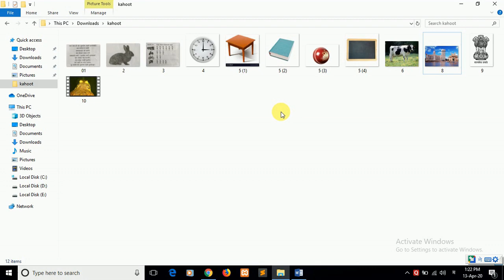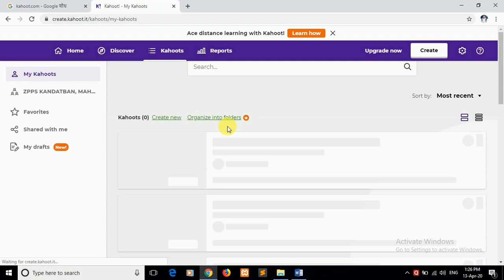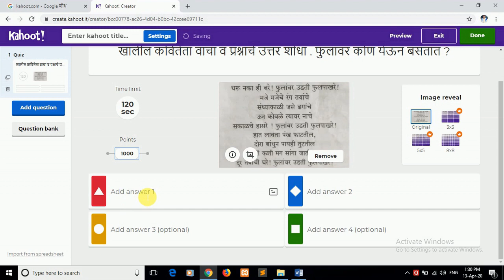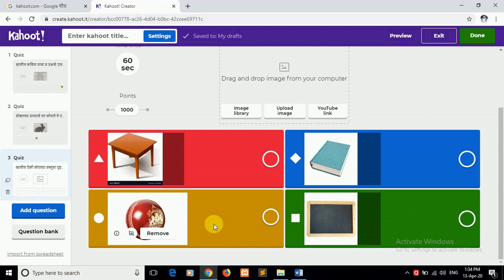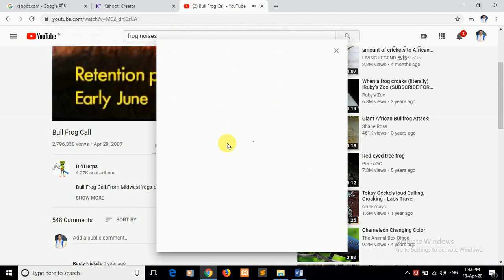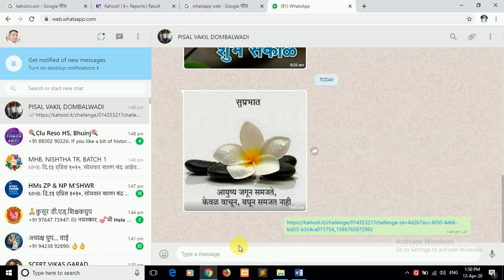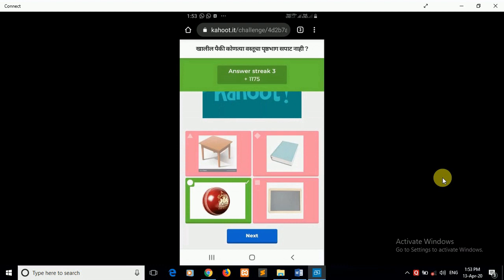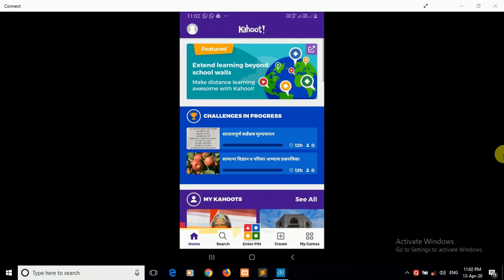KAHOOT GAME / CREATE A QUIZ KAHOOT GAME / विनामूल्य कहूत वापरून स्वतःचा क्विझ गेम कसा तयार करायचा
विनामूल्य ऑनलाइन प्रोग्राम, कहूत वापरून क्लासरूमसाठी आपला स्वतःचा क्विझ गेम कसा तयार करायचा ते शिका!
      Learn how to create your own quiz game for the classroom using the free online program, Kahoot!